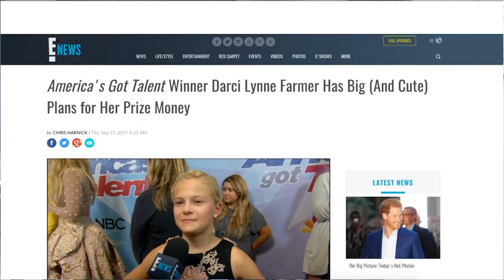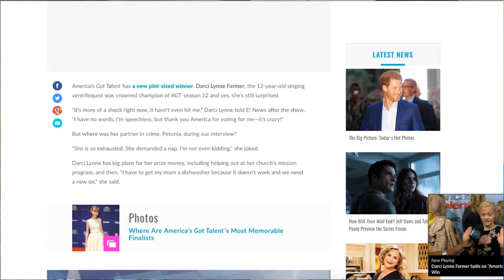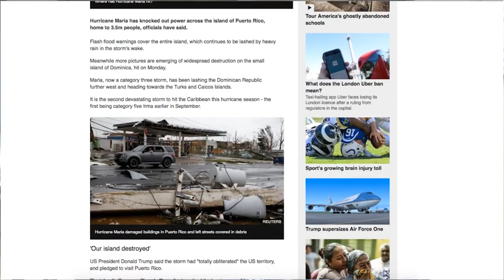A Giving Heart & A Helping Hand | Second Shot - Episode 35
The Guys explain why you have to put others first to be an effective leader, who gives us hope in the future of America, and when it's time to suck up your pride and ask for help.  Also, smoke's up in Colorado, but is that a reason to snuff out an opportunity to better provide for your family?  Take a puff of Second Shot and pass it down!